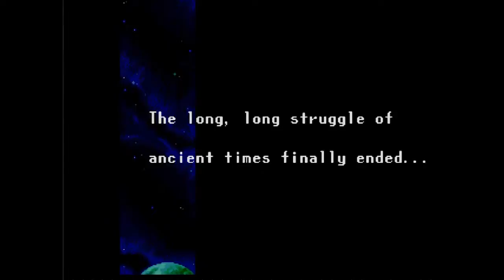Let's Play Phantasy Star IV, Episode 01 - The Beginning of the End of the Millennium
The day-butt episode of my Phantasy Star IV playthrough, and RPG battle systems that I prefer. It's nice to be gaming in familiar territory again.